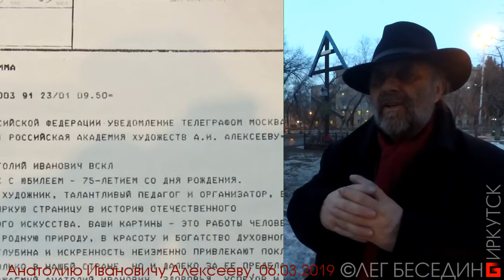Анатолий Иванович Алексеев. Прощальное слово художнику © Беседин Олег, Иркутск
Сегодня мы прощались с иркутским художником Анатолием Ивановичем Алексеевым.
- Мысли по поводу уходящего поколения художников: на смену политизированному искусству пришло коммерциализированное.
- Художники идейные и продажные - кто хуже?
- Патриотизм - чувство людей, у которых есть Родина.
- Соц реализм - искусство мечтателей. Что плохого?
- Академик Алексеев учился у преподавателя Беседина :-)